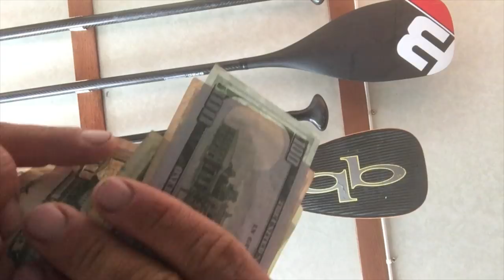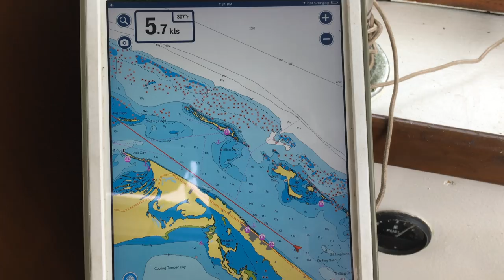An Island Full Of PIGS!!! (in the Bahamas)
Last year we were lucky enough to see the wild pigs in the Exumas, this year we want to a small Island just South of Green Turtle to see some more of our little oinker friends. We also discover some terrible news.

Facebook.com/TulasEndlessSummer

Essential Gear:
Skin safe, reef safe, organic sunblock